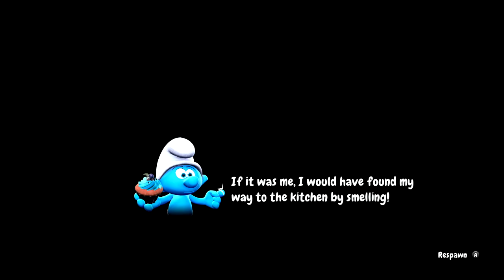Cooking Pot Castle is in Shambles on The Smurfs : Mission Vileaf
Today we are back on Smurfs : Mission Vileaf and having a grand ol’ time! Chef is better then the other Smurfs, but I still dislike The Smurfs!

Smurfs : Mission Vileaf is an Action / Adventure game for the Nintendo Switch and other current consoles. You play as a Smurf, and have to help save The Village.

Time stamps :

I don’t think any Time Stamps are needed!